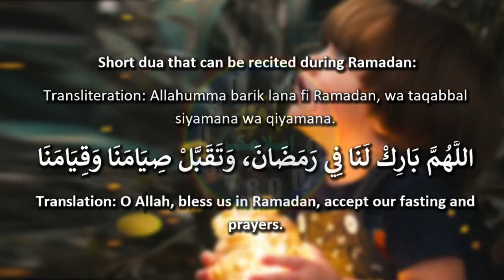Best Ramadan Dua Recited By Hafiz Abdul Aleem